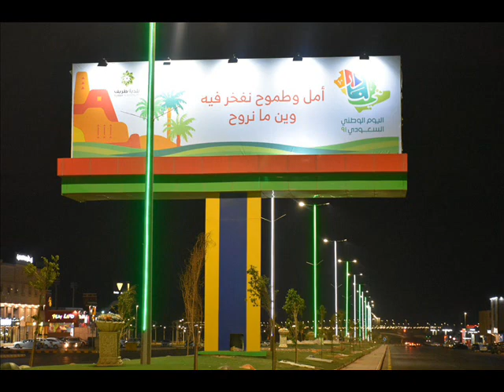തസ്ബീഹ് നിർവ്വഹിക്കുന്നത് വലിയ മുതൽ കൂട്ടായി മാറും. സയ്യിദ് സുല്ലമി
عن أبي هريرة - رضي الله عنه - قال: قال رسول الله - صلى الله عليه وسلم -: ((من قال حين يصبح وحين يمسي: سبحان الله وبحمده مائة مرة لم يأت أحد يوم القيامة بأفضل مما جاء به إلا أحد قال: مثل ما قال أو زاد عليه)).رواه مسلم ٢٦٩٢

അബൂ ഹുറയ്റ (റ) യിൽ നിന്ന് നിവേദനം : റസൂൽ (സ) പറഞ്ഞു : പ്രഭാതമാകുമ്പോഴും വൈകുന്നേരമാകുമ്പോഴും ' സുബ്ഹാനല്ലാഹി വബി ഹംദിഹി' - അല്ലാഹുവിനെ സ്തുതിക്കുന്നതോടൊപ്പം അവൻ മഹാ പരിശുദ്ധനാണ് - എന്ന് നൂറ് തവണ പറയുന്നവനെക്കാൾ ശ്രേഷ്ഠതയേറിയത് ഉയർത്തെഴുനേൽപ്പ് നാളിൽ ഒരാളും കൊണ്ട് വരികയില്ല, അത് പോലെ പറഞ്ഞവനോ അല്ലെങ്കിൽ അതിനേക്കാൾ വർദ്ധിപ്പിച്ചവനോ ഒഴികെയല്ലാതെ.
(മുസ്ലിം : 2692)
കഴിഞ്ഞ ഹദീസ് ക്ലാസ് ലിങ്ക്  :